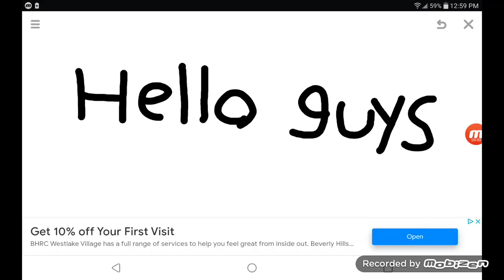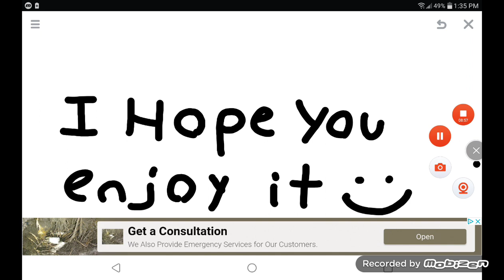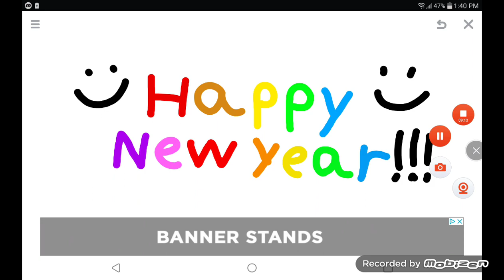happy new years 2023 minecraft video 😎😎😎